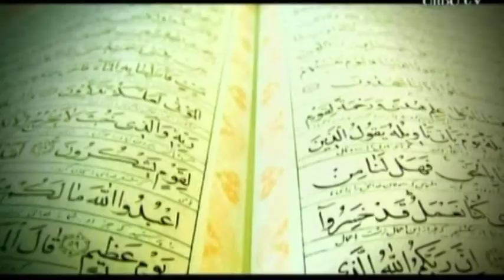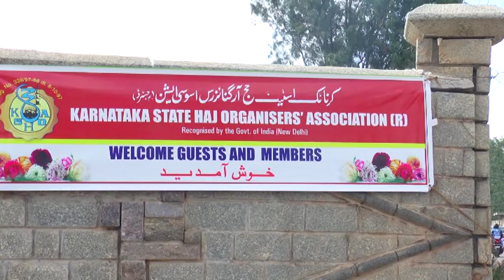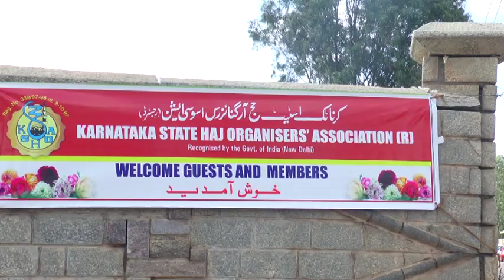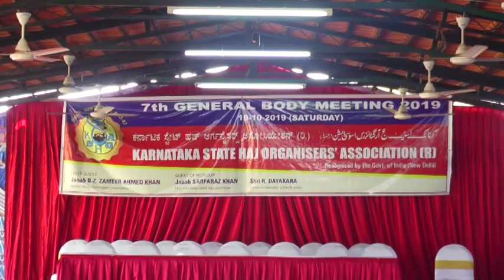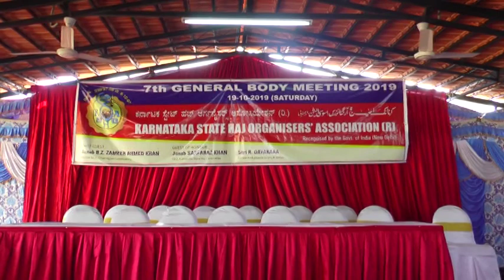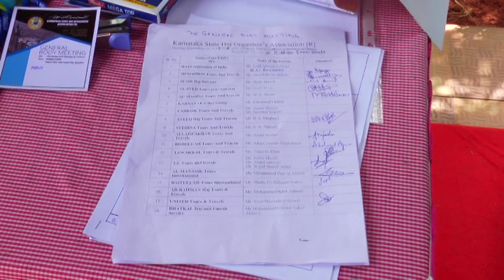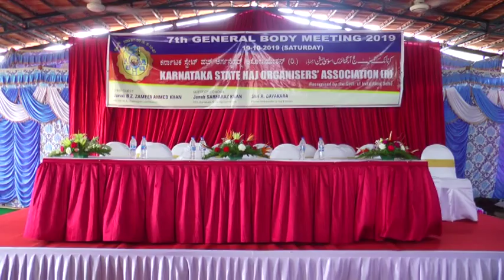KARNAKATA STATE HAJJ ORGANIZERS SEVENTH GENERAL BODY MEETING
Karnataka State Haj Organizers Association (KSHOA) - 7th General Body Meeting